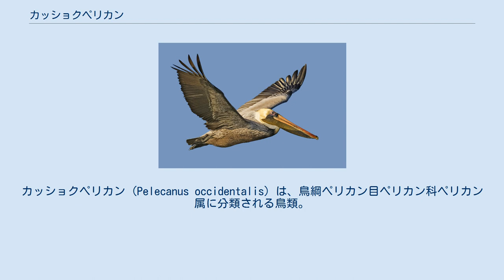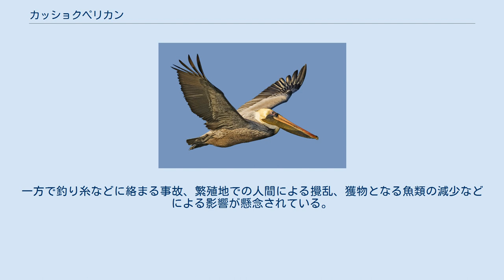カッショクペリカン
カッショクペリカン (Pelecanus occidentalis) は、鳥綱ペリカン目ペリカン科ペリカン属に分類される鳥類。
 新北区、新熱帯区に生息する。
 以下の亜種の分類は、IOC World Bird List (v11.1)に従う。
 全長122cm（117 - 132cm）、翼開長213cm。
ペリカンの中でも最も小さい。
体重は3.74kg、雄のほうが大きい。
名前の通り、全身を褐色の羽毛に包まれており、白や薄い灰色が多いペリカンの仲間内でも異例である。
頭部から頸部の色は白っぽい灰色で、目の周囲に皮膚の裸出部がある。
嘴は黒っぽい灰色。
繁殖期には頭の部分に黄色い羽毛が生じ、頸椎側の頸の羽毛が濃い栗色になる。
 海の上を列をなして飛行し、魚の群れを見つけると空中から水中へ飛び込んで魚をとる（このようなダイナミックな方法で魚を捕らえるペリカンは本種を含め2種のみ）。
地域によっては漁師の「おこぼれ」を目当てに漁船などに付きまとったり、港に住み着いて人間に餌をねだる個体がいる。
繁殖期は一定していない。
 分布域が非常に広く生息数も多いと考えられ、2018年の時点で絶滅のおそれは低いと考えられている。
過去にはDDTなどによる汚染により卵の殻が割れやすくなり繁殖成功率が低下したことで、生息数が激減した。
DDTの規制に伴い生息数が増加し、2018年の時点でも生息数は増加傾向にあると考えられている。
一方で釣り糸などに絡まる事故、繁殖地での人間による攪乱、獲物となる魚類の減少などによる影響が懸念されている。